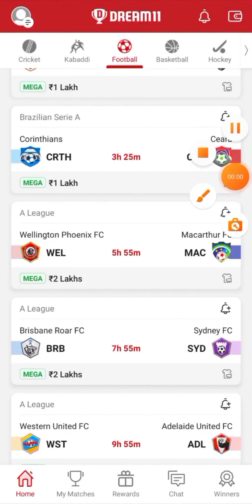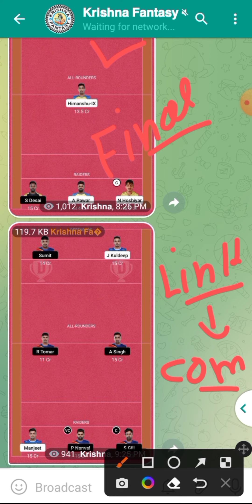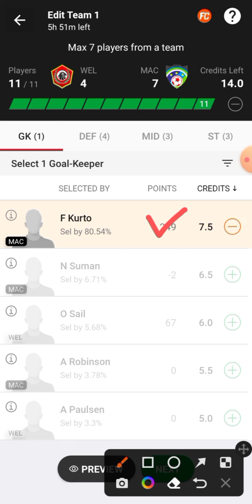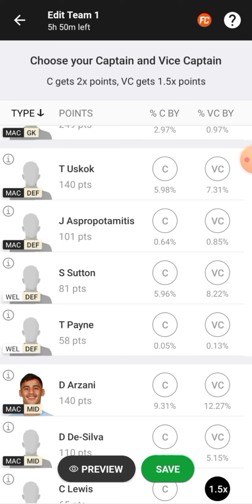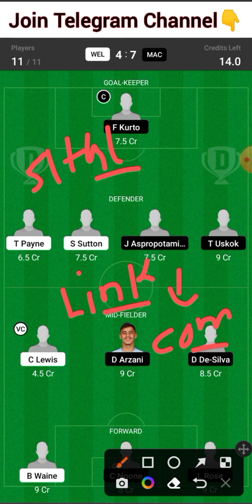WEL vs MAC | WEL vs MAC Dream11 Team | WEL vs MAC Dream11 Prediction | wel vs mac Football Team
WEL vs MAC
WEL vs MAC Dream11 Team
WEL vs MAC Dream11 Prediction
wel vs mac Football Team

WEL vs MAC Football Dream11 Team